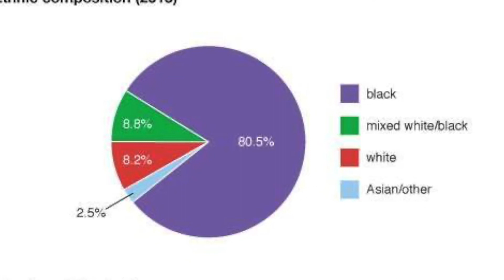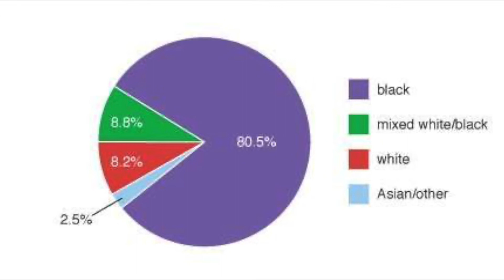FUYU 8F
Income inequality